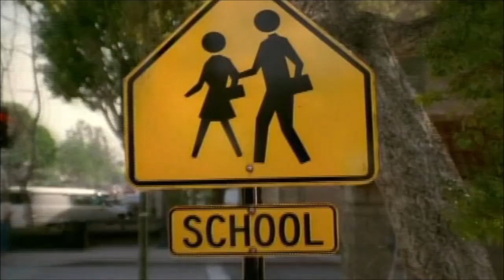Kemper Funds - Sign (1998, USA)